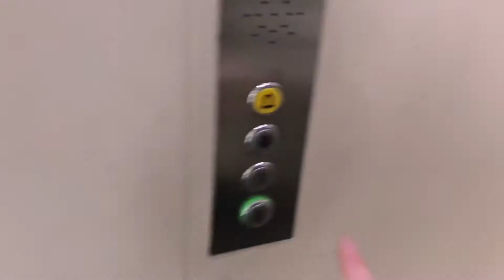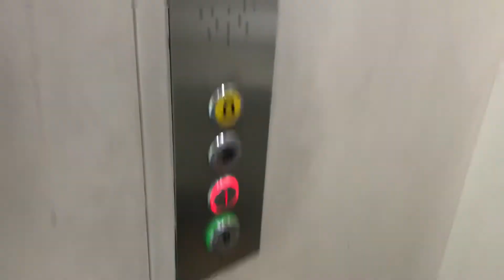Hydraulic Lift @ Walkden Market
DMG mod 2 thin hydraulic pipes on either side of the shaft.

This half of the shopping is very under used literally 2 shops open so the lift is never used the other side has 3 GeN2s.